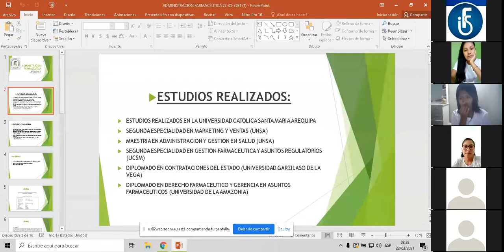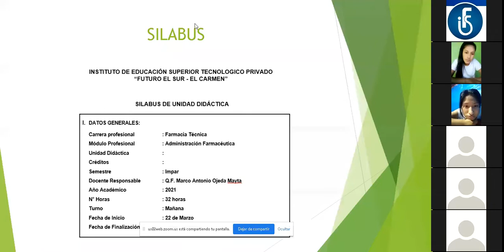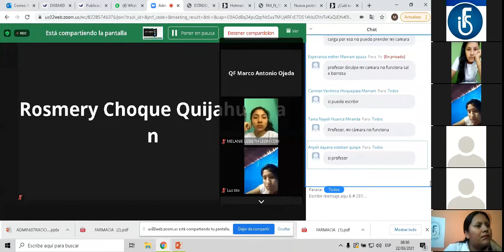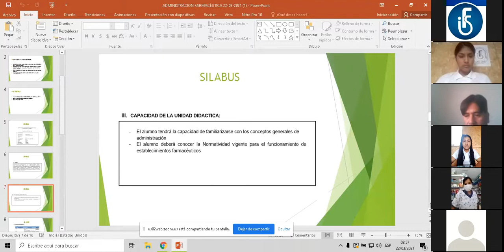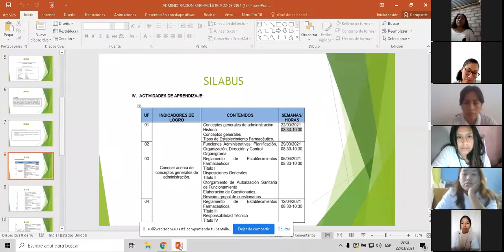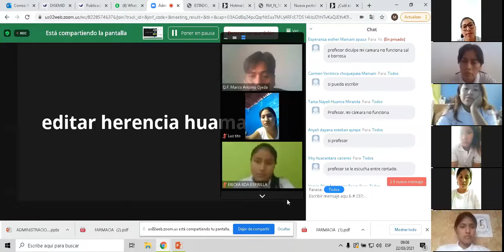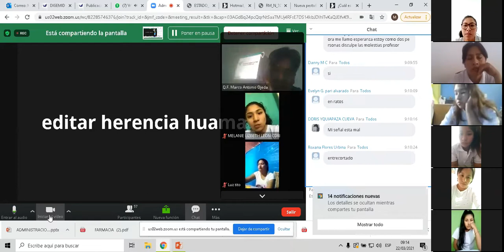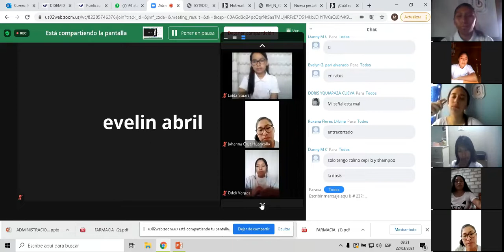Videoconferencia Curso Administración Farmaceutica Q F Marco Ojeda